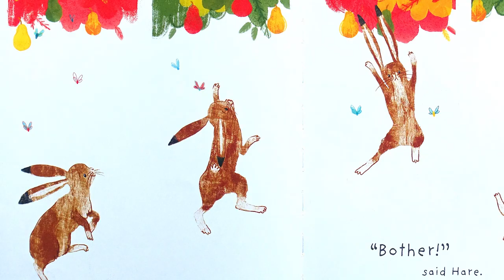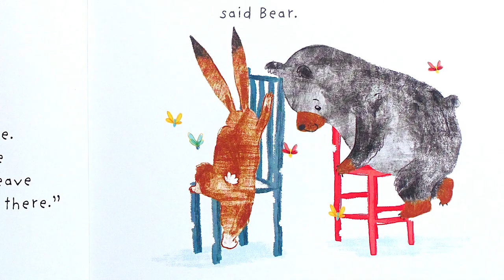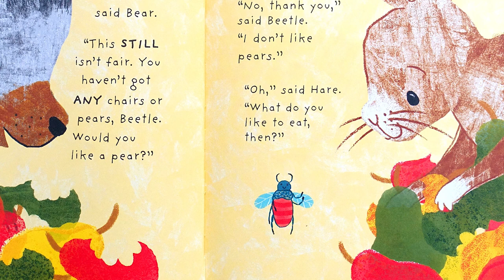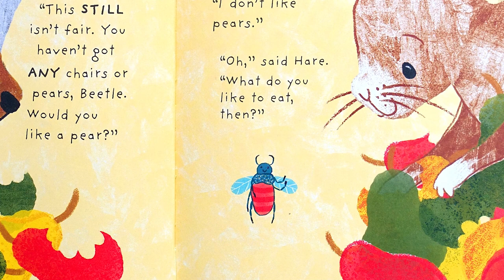▷ Fair Shares — Reading Children's Books #27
Fair Shares — Reading Children's Books

When Bear and Hare try to reach some juicy pears, they realize they need some help. Hare finds three chairs, but is it fair that Hare has two chairs and Bear only one? But when they each use one chair, Hare still can't reach the pears! So a little friend teaches them that fair isn't always everyone getting the same thing... with hilarious results!

FAIR SHARES
by Pippa Goodhart and Anna Doherty